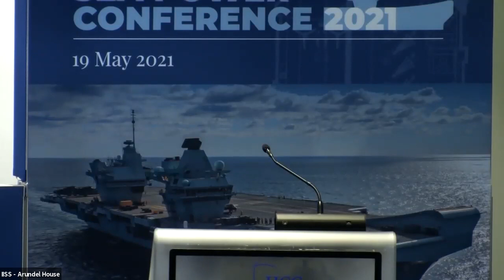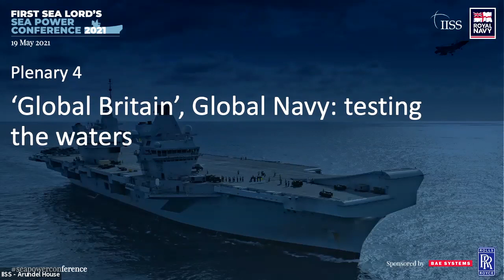Plenary 4 – ‘Global Britain’, Global Navy testing the waters & Closing remarks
Chair: Nick Childs, Senior Fellow for Naval Forces and Maritime Security, IISS

Speakers:
Admiral Mike Gilday USN, US Chief of Naval Operations
Vice Admiral Dinesh K Tripathi IN, Director General Naval Operations, Indian Navy
Rear Admiral Nicolas Vaujour FN, Head of Navy International Relations, French Navy
Professor Sir Hew Strachan, Wardlaw Professor of International Relations, University of St Andrews
Dr Lynn Kuok, Senior Fellow for Asia-Pacific Security, IISS